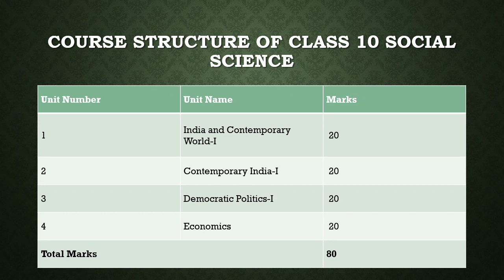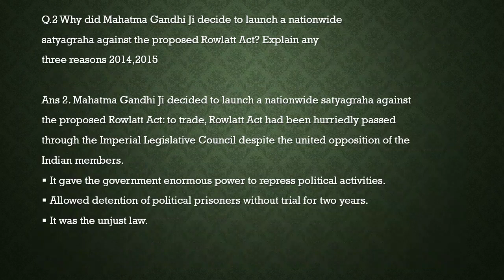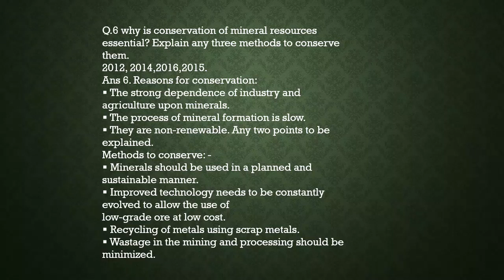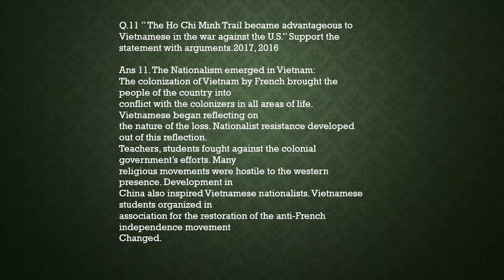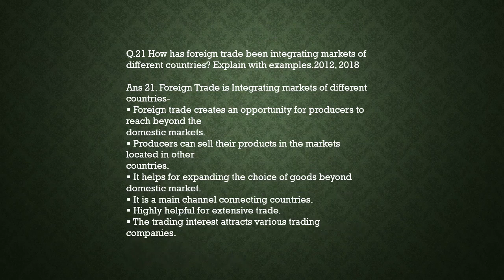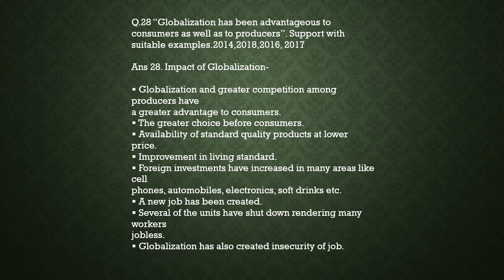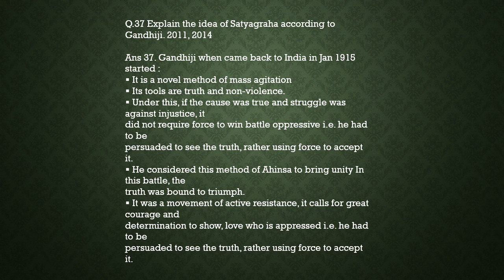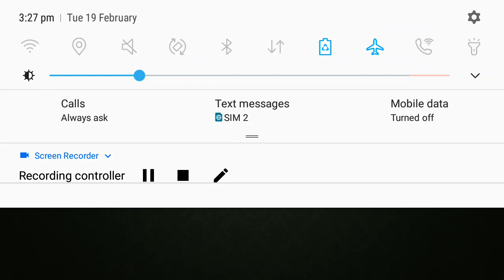all important question and answer with map topics class 10 social science